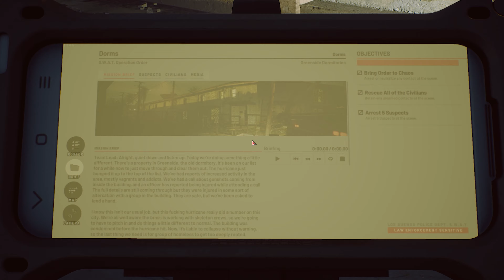Raiding Junkies Hideout With KRISS Vector - Immersive AI Team Coordination - Ready or Not